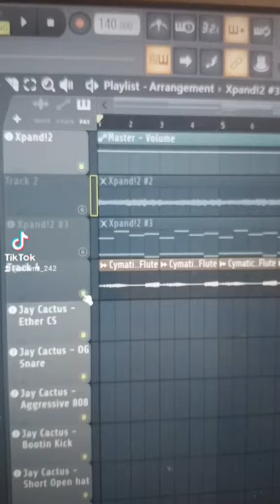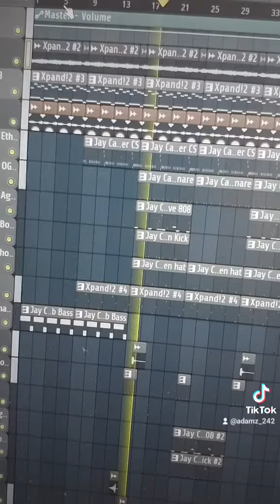Making a drill beat 🇧🇸